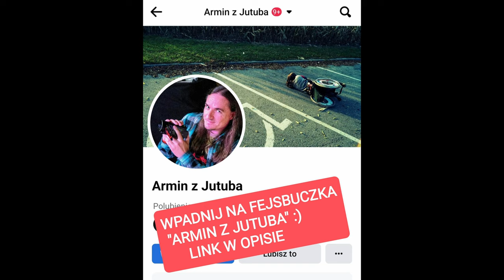Śląska Grupa Bluesowa&Adam Kulisz-"Bo Takie Są Dziewczyny"(Art Music Club-18.02.2023)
Wpadnij na fejsa:
Śląska Grupa Bluesowa - 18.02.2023 - Tychy "Art Music Club"